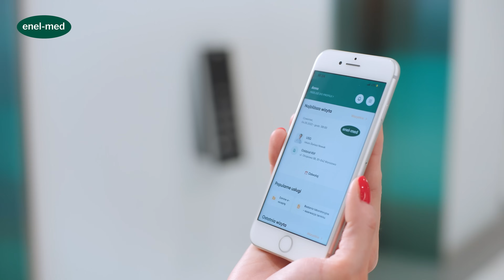Pobierz bezpłatną aplikację enel-med!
Sprawdz na - bezpłatna aplikacja enel-med pozwoli Ci zarządzać Twoim zdrowiem w telefonie. Możesz umówić wizytę u lekarza w kilka kliknięć, sprawdzić zalecenia po badaniu czy zamówić e-recepty. Odbierzesz wyniki badań i zapiszesz się na listę rezerwową.